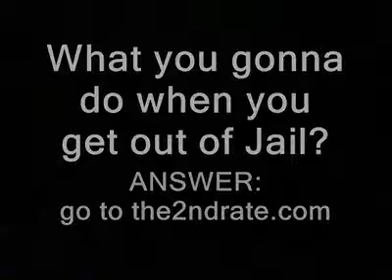Four Way Hips for all required Maneuver's - Atom Atom Club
Adam Evola Wonder
July 21, 2010
Public
Man with the Four Way LIPS by Evola Wind Up Mouth

i can't recall a time in my life when i did not have or brother did a DICK GREGORY album.